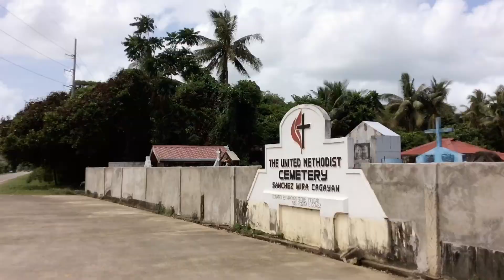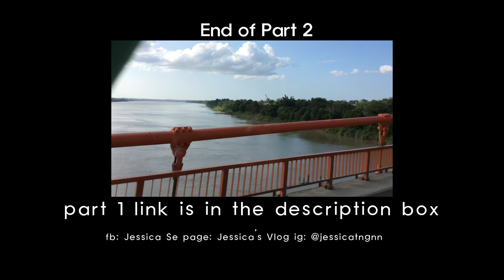A WEEK IN CAGAYAN PT. 2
hello guys! this is the part 2 of our holy week in Cagayan.

Please, watch in hd if needed.